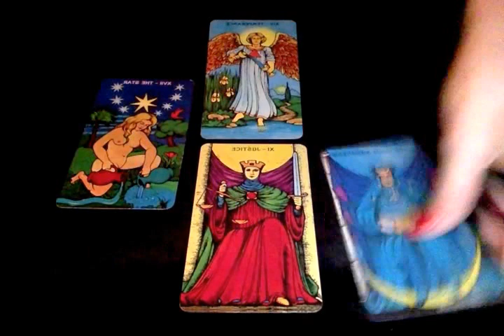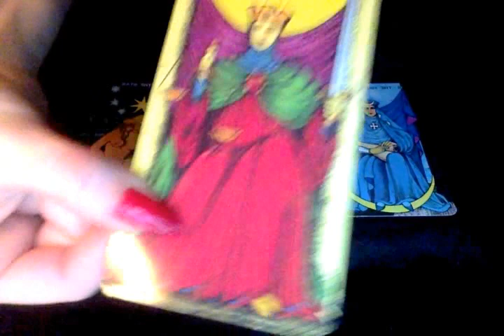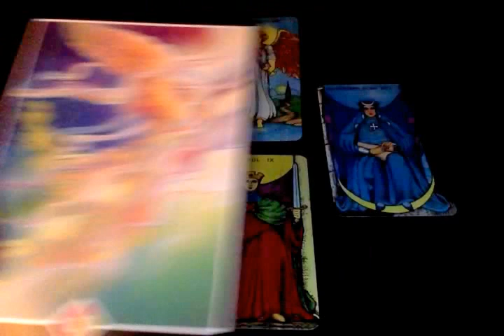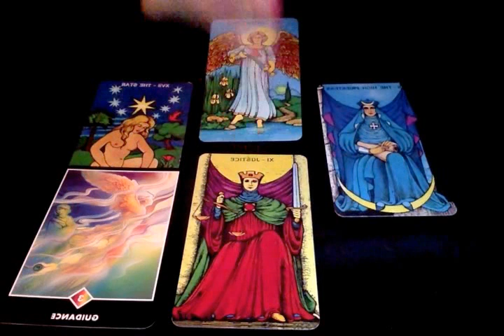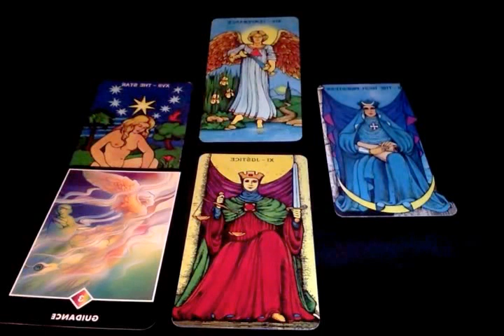Poissons - Horoscope - Mars 2016 - Tirage de Tarot Mensuel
Pour plus d'information ou un tirage personnalisé, vous pouvez me joindre à , passer par mon site internet ou me contacter sur Facebook